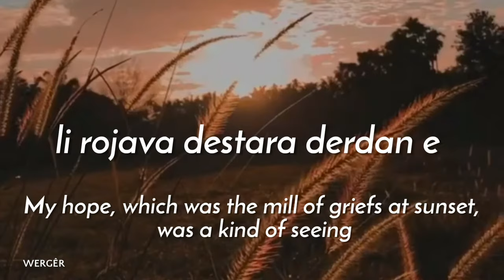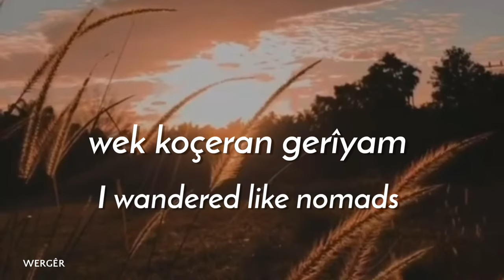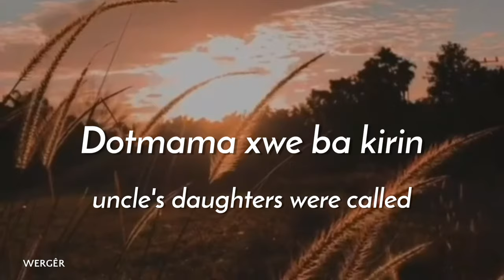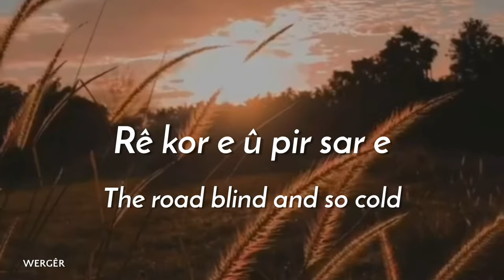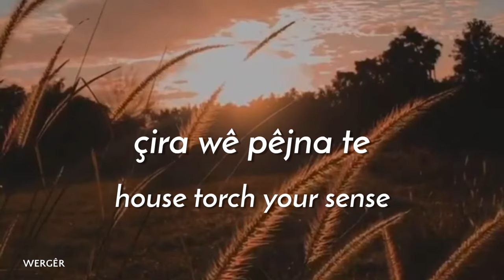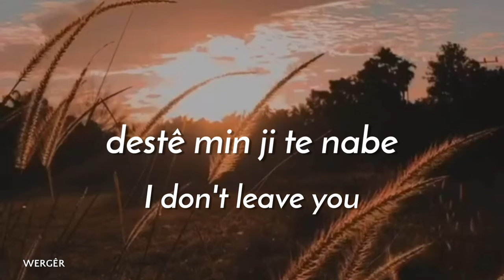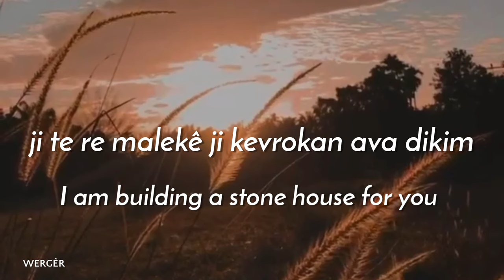Şehrîban Güneş | Mehmud Berazî - Siwar Hatin Ji Zozanan [Kurdish Kurmancî & English Lyrics]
Voice: Şehrîban Güneş, Hacî Musa, Xalid Dêrîk

Siwar Hatin Ji Zozanan/ Nivişta Gerîla

Nav çiya û zinaran
Pey dilê kovî mame
Bûm bi bask firiyam tevlî xeyalan
Deşta dûr pir dûr e
Li rojava destara
Derdan e hêviya min dîtinek bû
Ji vê refê neqetiyam tevlî wê firiyam
Wek koçeran geriyam bin baranê de
Henasê min bi vedeng e
Gava min bê deng e
Mêwa giyanê min lal e

Siwar hatin ji zozanan
Girtin serkêşiya dîlanan
Desmala rengîn destana
Mijê hey baranê
Dotmaman xwe ba kirin
Pispaman çog nîvçog kirin
Desmal dane destê xalana
Pûkê hey leylanê

Rê kor e û pir sar e
Heyv li jor mat maye
Stêrk ji çavan rijyan lê ez mam
Hespê boz dijene
Ber bi jora jor ve
Nav ewrên giyanan de dinhêre
Destê min ji te nabe
Lê pir, pir dereng e
Ji te re malekê ji kevirokan ava dikim
Deriyê wê şilêr be
Banê wê morîk be
Çira wê pêjna te

Girtin serkêşiya dîlanan
Desmala rengîn destana
Mijê baranê
Desmal dan destê xalana
Pûkê û leylanê